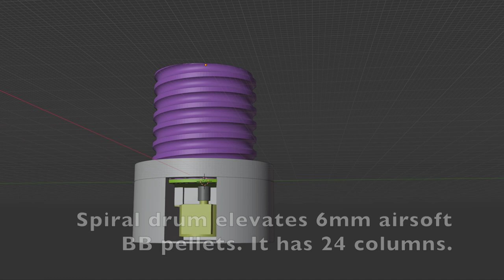Cylindrical Dot Matrix Display / Marble Elevator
This is a mechanical dot matrix display controlled by a single stepper motor.

* It can show an arbitrary bitmap of 5x24 or 12x24 resolution, mechanically
* Perfect cylindrical shape
* All contents are scrolled up
* Used marbles (airsoft BB pellets) are automatically collected and reused
* Single motor control. The motor not only elevates but also arranges ON pixels
* Theoretically Scalable
* It keeps displayed contents even if the power black out or detach from the motor

resolution : 2.8 DPI (dot per inch) lol

3D data and sample codes are available at Thingiverse,